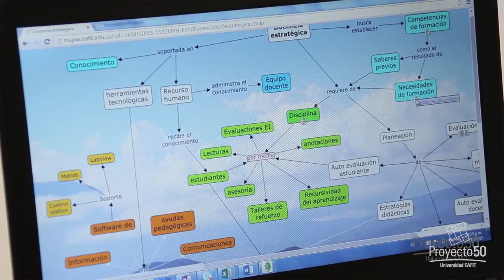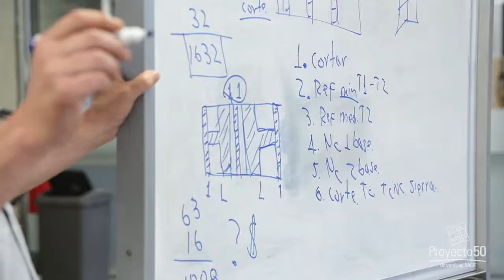La Escuela de Ingeniería trabaja en conjunto con Proyecto 50